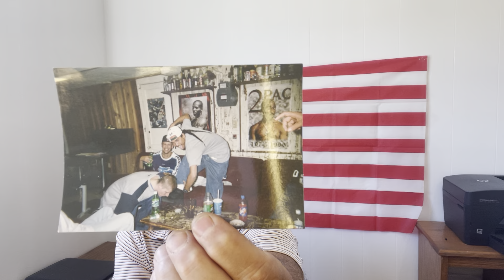Inmate Apologizes To His Victim!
Inmate Jeff Welker, While Enrolled In A Residential Treatment Program at Butner FCI, Wrote A Apology Letter To One Of His Victims, Johnathan "Powder" O'Neal.
This Letter is Graphic and may Be Disturbing To Some.